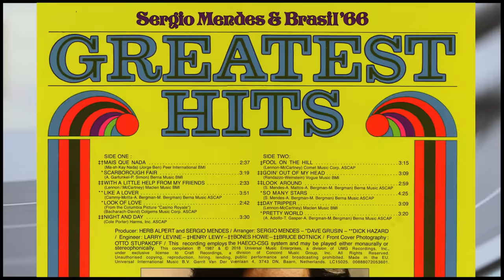Sergio Mendes & Brasil 66 -- Greatest Hits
Four tracks taken from the Greatest Hits LP, 2018 reissue
Mas Que Nada  0:00
Like A Lover  2:46
Look Of Love  6:34
Night And Day  9:16